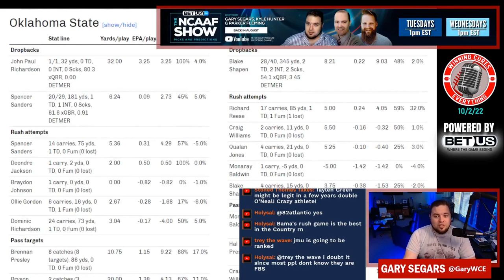Oklahoma State vs Baylor quick reaction & recap 2022 College Football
Gary gives his quick reaction, breakdown & recap to Oklahoma State’s big win vs Baylor in Week 5 of the 2022 College Football season.  What do we make of Oklahoma State coach Mike Gundy or Baylor coach Dave Aranda after this one?  What happened here, what do the stats say, etc?